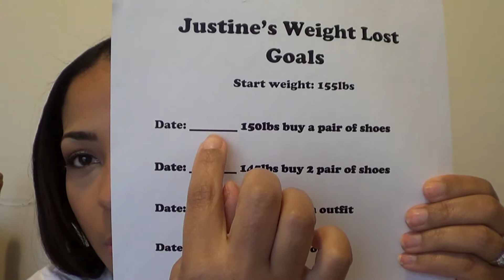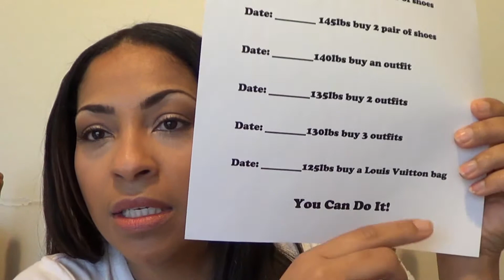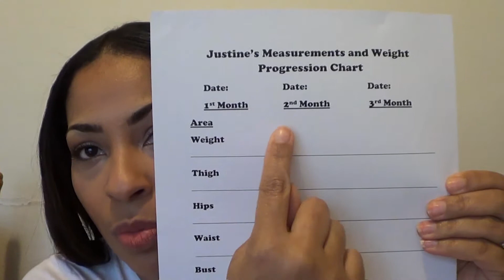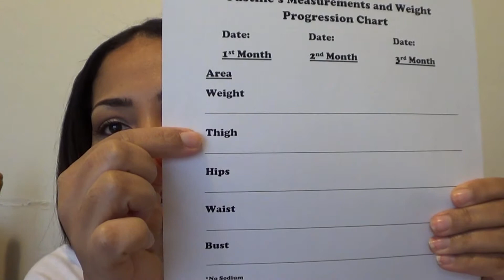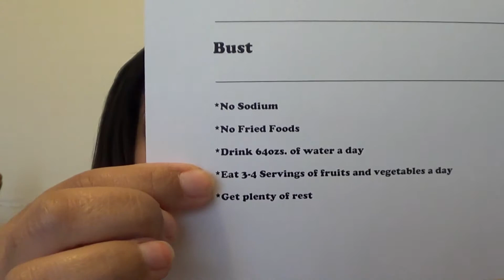Weight Loss Tips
Hello lovely people! Here are some tips to encourage you to lose weight.